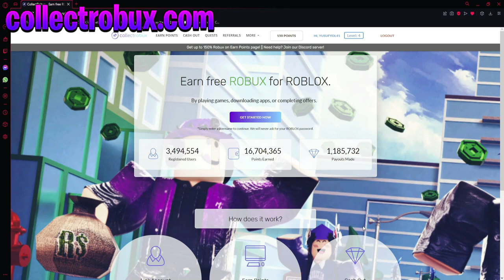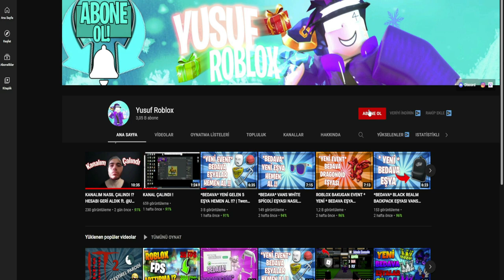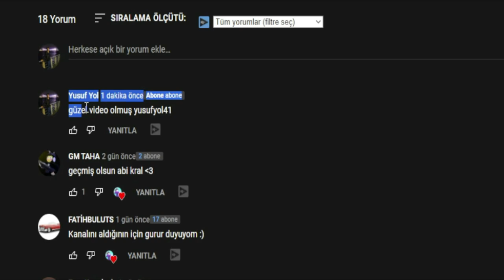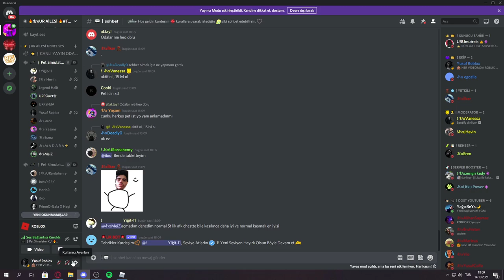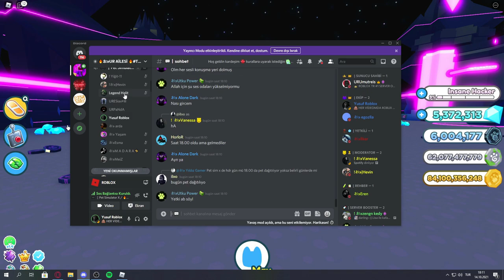PET SİMULATOR X *BEDAVA* RAİNBOW PETLER NASIL ALINIR!!? | Pet Simulator X | Roblox Türkçe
🥰 Bu videomda Pet Simulator X ' De Bedava Rainbow Petler Nasıl Alınır Onu Gösterdim Eğlenceli ve keyifli bir video oldu. İyi Seyirler!

yusufroblox

Güzel Bir Yorum Yapıp Yanına Roblox Nickinizi Bırakın 🙌

✨Başarılar Dilerim✨

👋 Merhaba, kanalıma hoş geldin ben Yusuf Roblox . Kanalımda genellikle Roblox,videoları çekiyorum, umarım hoşuna gitmiştir.

📌Etiketler 📌